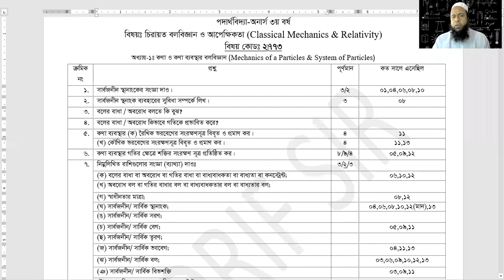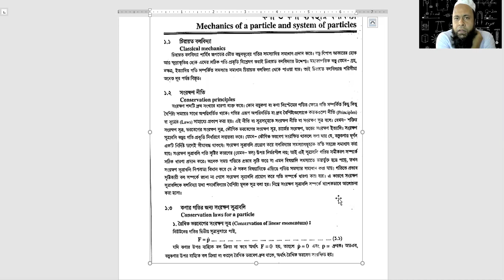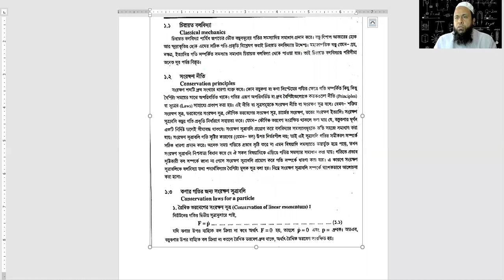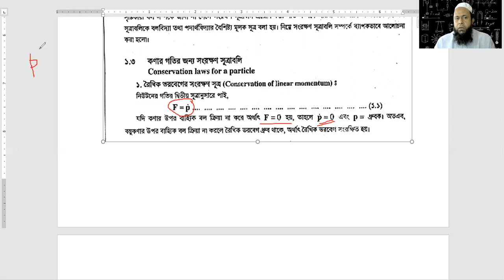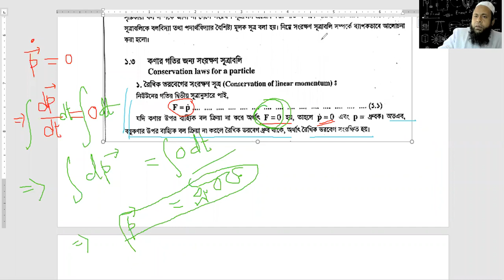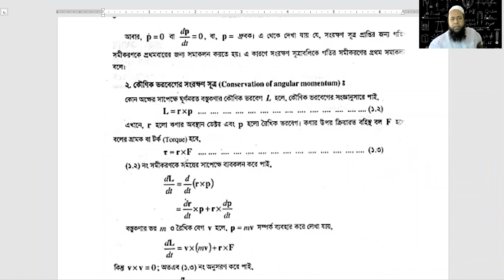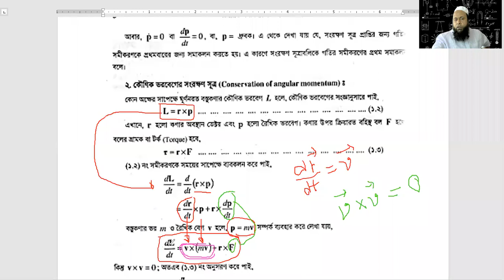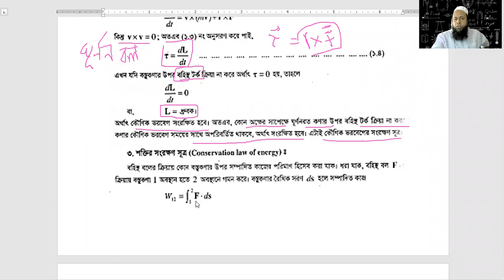Classical Mechanics (232705) Lecture-1.01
Shaikh Shorifur Rahman
Assistant Professor
Department of Physics
Govt. Edward College, Pabna.